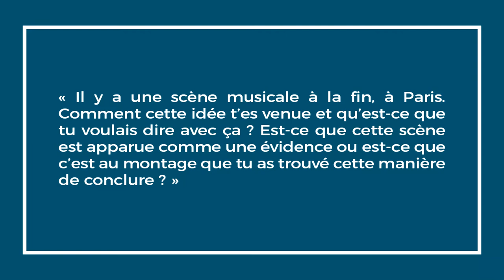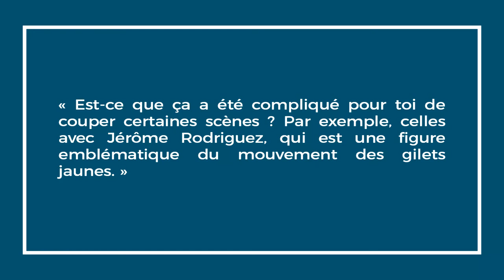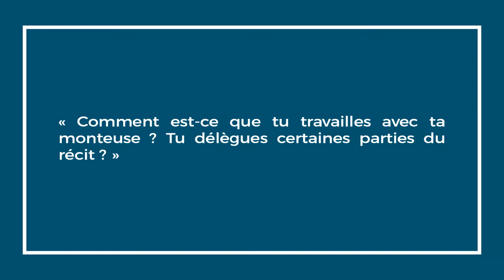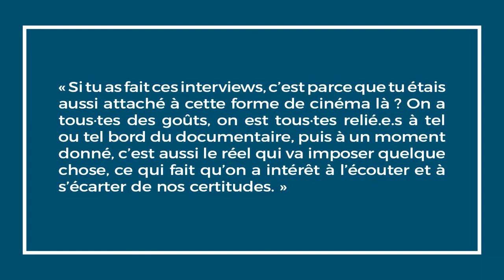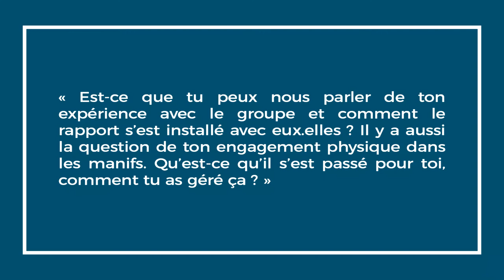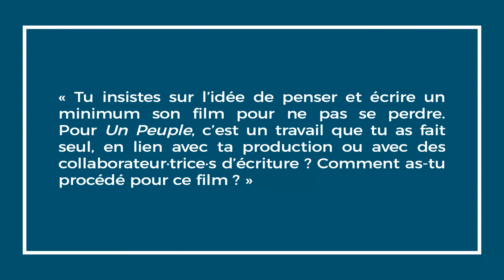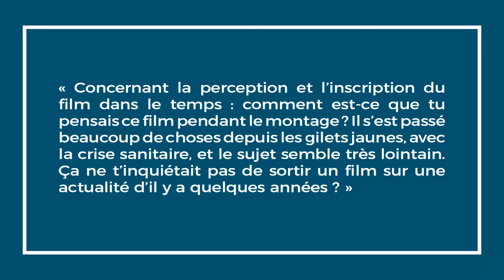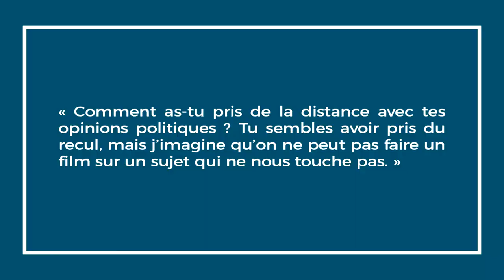Masterclass d’Emmanuel Gras - Un Peuple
Dans le cadre du Parcours d’Auteur·trice·s, dispositif de formation autour de l’écriture de film (fiction et documentaire) proposé par La Plateforme, le film ­documentaire “Un Peuple” d’Emmanuel Gras a été projeté en avant-première au Cinéma Confluences de Sablé-sur-Sarthe. ­

L’avant-première a eu lieu le mardi 18 janvier, lors de la première semaine de formation. La sortie du film en salle est prévue pour le 23 février 2022.

Le lendemain, les participant·e·s ont pu assister à une masterclass pour échanger avec le ­réalisateur sur son parcours, ses expériences et sa vision de la création.

Ce podcast présente, en 8 questions posées à Emmanuel Gras lors de la masterclass, le processus de création du film documentaire “Un Peuple” et son expérience.

0:00 Introduction
0:48 La scène finale
11:36 Suppression de certaines scènes
13:02 Le montage
17:52 Chaque projet à sa propre forme
19:42 Rapport au groupe et engagement dans les manifestations
30:23 Penser et écrire son film
34:30 Inscription du film dans le temps
43:39 Prendre du recul avec son opinion politique